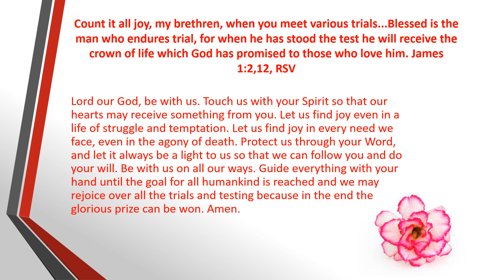Daily Prayer 19 02 2023